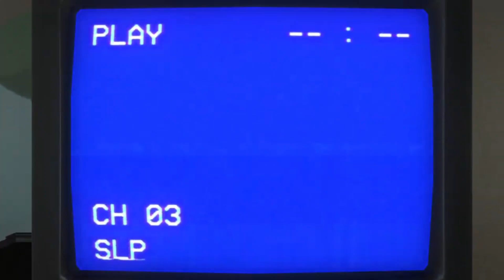AMANDA THE ADVENTURER 2 - PART 3